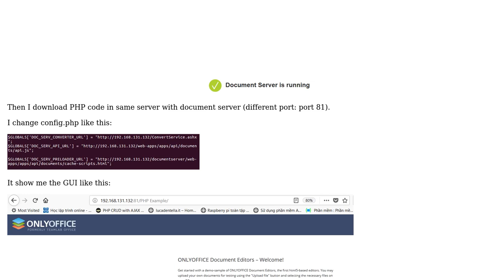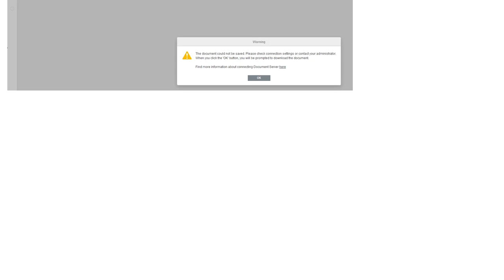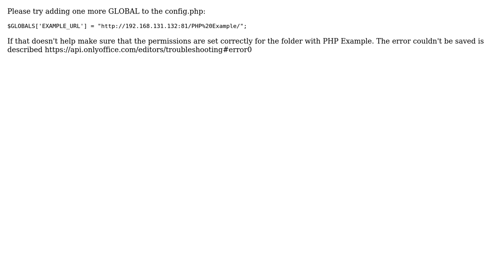Only office PHP not view or edit file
With thanks & praise to God, and with thanks to the many people who have made this project possible! You are responsible for your own actions.